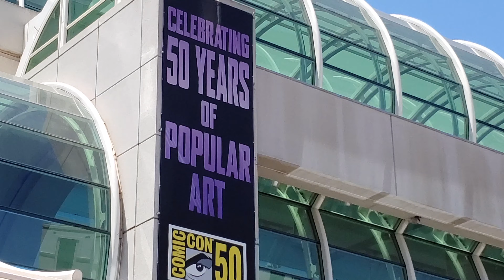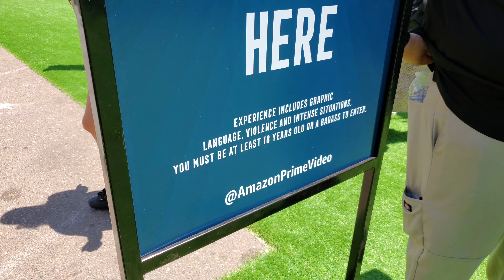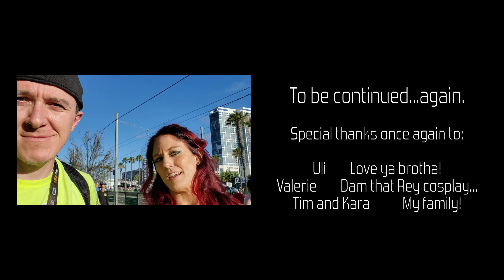Spot of Nerd @SDCC2019 Part 2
The second official day of SDCC2019 has come and gone, but once again, please enjoy the awesome that it entailed! We got to meet up with more EPIC friends and continue the shenanigans with my best mate Uli (@drsunman). 👾🤪

Miss Valerie scores one of the greatest pieces of cosplay I've ever seen...Rey from Star Wars (@valerielynn_official)! 😍😍😍 And we discuss once more about just how terrible Wonder Woman was... 🤣🥴